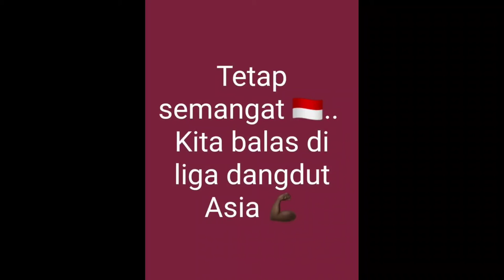Fhoto dan Video Kocak, Setelah Indonesia Kalah dari Thailand 4 - 0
Timnas Indonesia kalah telak dari Thailand di leg I final Piala AFF 2020. Skuad Garuda tumbang 0-4 dari Gajah Perang.
Di National Stadium, Singapura, Rabu (29/12/2021), Chanathip Songkrasin membawa Thailand unggul cepat pada menit kedua.

Thailand menambah gol lagi di babak kedua. Chanathip mencatatkan namanya di papan skor ke-52, Supachok Sarachat menambah keunggulan Thailand pada menit ke-67.

Gol Thailand bertambah lagi pada menit ke-83. Bordin Phala menyelesaikan umpan dari Worachit Kanitsribampen.

Dengan hasil ini, Indonesia mempunyai tugas yang sangat berat untuk membalik keadaan di leg II final Piala AFF 2020, Sabtu (1/1/2022). Indonesia harus menang 5-0 atas Thailand untuk mewujudkan mimpi menjadi juara.